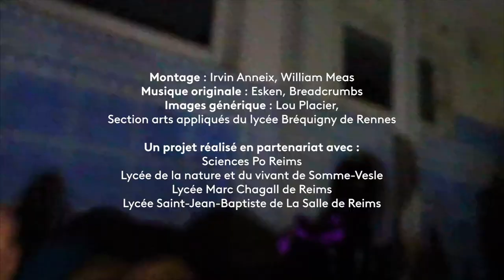Cher Futur Moi - Shanonn